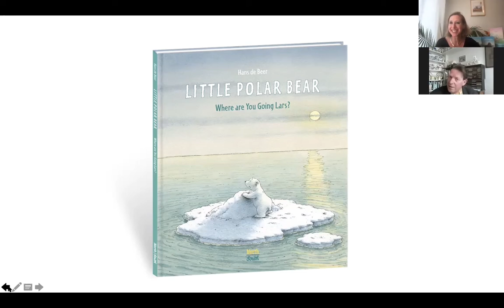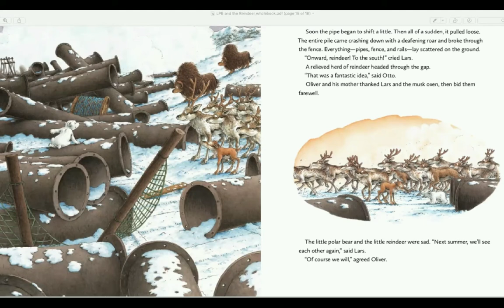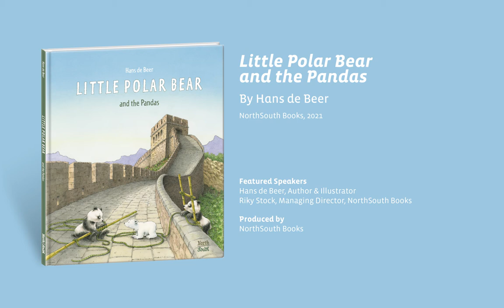Coffee & Books - Hans de Beer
NorthSouth Books managing director Riky Stock chats with author/illustrator of the classic LITTLE POLAR BEAR series, Hans de Beer.